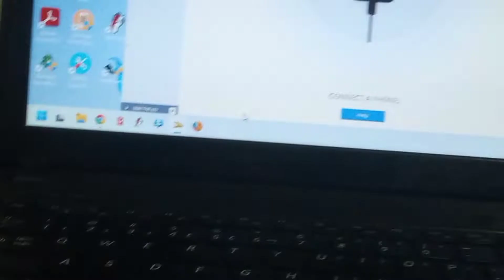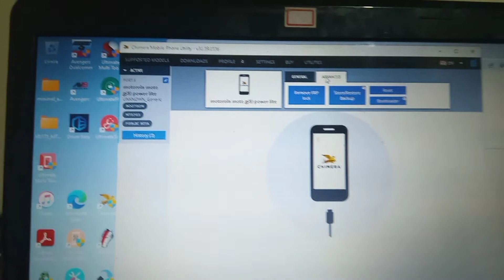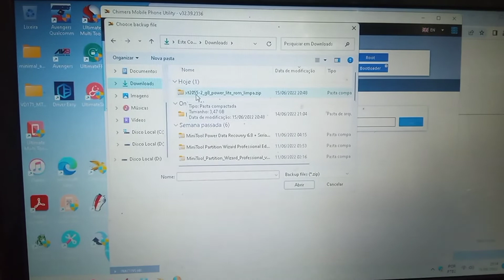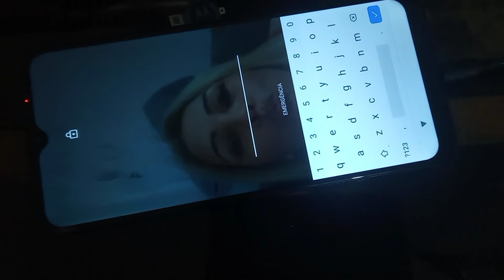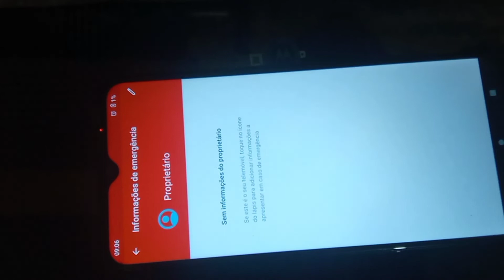MOTO G8 POWER LITE - RED STATE - Solução via chimera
estou disponível para fazer esse serviço remotamente.

first of all make full backup of your device even if it doesn't boot, back up including nvram and nvdata partitions.

user data will be lost.

let's go to the processes!

you will need another device of the same model, use spflashtool, umt, chimera, nck, any tool that allows you to backup the device, and back up those partitions.

:boot_para
: para
: expdb
: frp
: metadata
: persist
: sec1
: logo
: md1img_a
: md2img_a
: md4img_a
: md6img_a
: md1dsp_a
: spmfw_a
: scp_a
: sspm_a
: gz_a
: lk_a
: boot_a
: dtbo_a
: dtb_a
: tee_a
: vendor_a
: system_a
: vbmeta_a
: product_a
: elabel
: md1img_b
: md2img_b
: md4img_b
: md6img_b
: md1dsp_b
: spmfw_b
: scp_b
: sspm_b
: gz_b
: lk_b
: boot_b
: dtbo_b
: dtb_b
: tee_b
: vendor_b
: system_b
: vbmeta_b
: product_b
: otp
: flashinfo

these partitions are system related only, (some are not included in roms that are available for download, not even in recue and smart assist) .

with the backup done, you will restore to the defective device,

after full restoration, hard reset and everything is ready